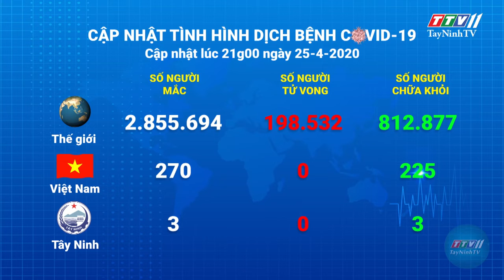Cập nhật tình hình Covid-19 vào lúc 21 giờ 25-4-2020 | Thông tin dịch Covid-19 | TayNinhTV